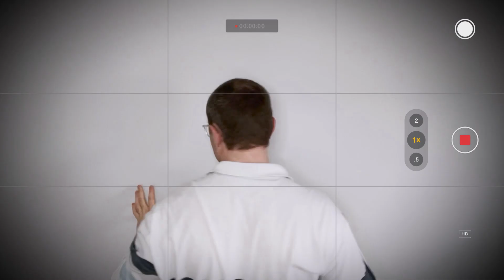Kevin Jacobs - Cast Bio | Big Brother Canada 10 (BBCAN10) - New Season Wednesday March 2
Kevin has a diabolical plan to lie, trick and pit the other houseguests against each other, all while still making them laugh. Read his full bio now

For more cast bios and to stay up to date on all the latest BBCAN10 news, spoilers, and to watch live feeds throughout the season visit the official Big Brother Canada

Watch a new season of BigBrotherCanada premiering Wednesday, March 2 on Global. Stream full episodes the day after broadcast on BigBrotherCanada.ca.